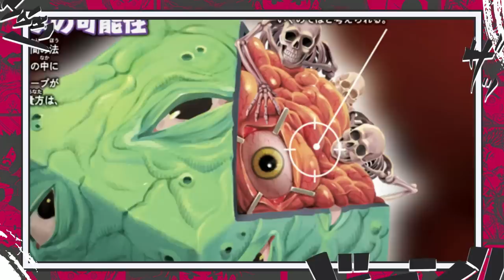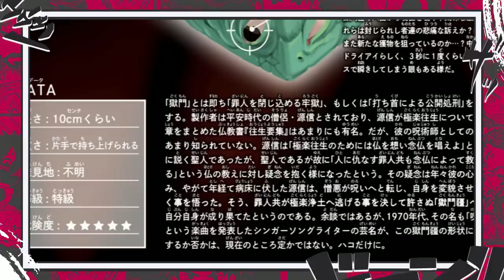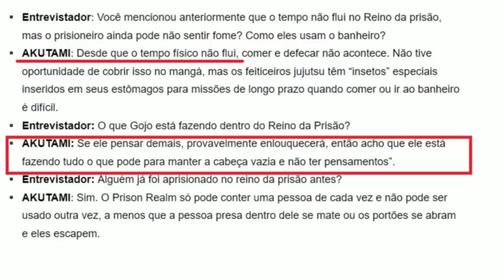O RETORNO DE SATORU GOJO NO MODO DEUS - REVELADO O QUE ACONTECEU NO REINO DA PRISÃO - JUJUTSU KAISEN